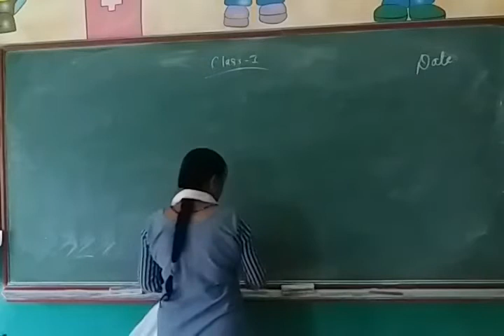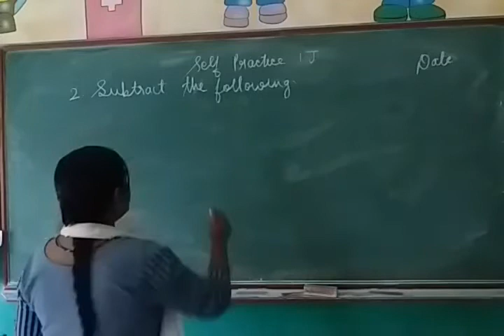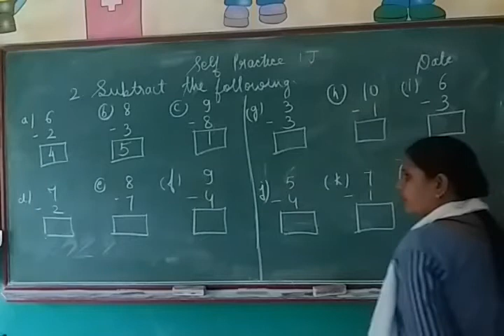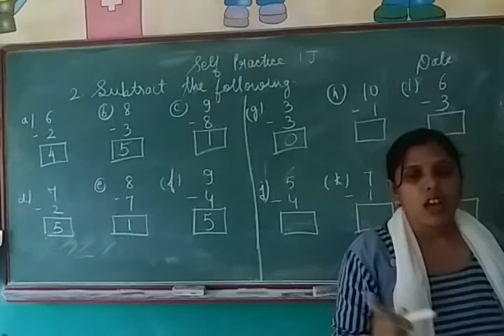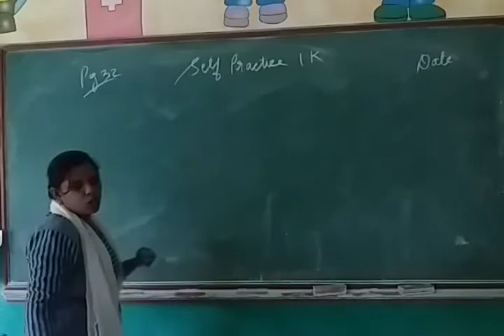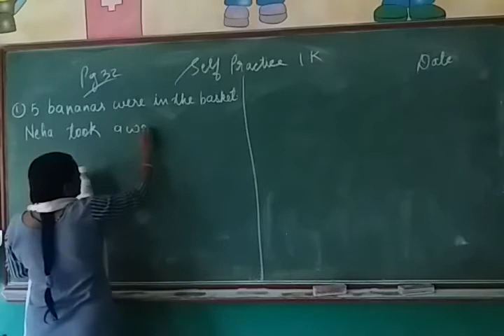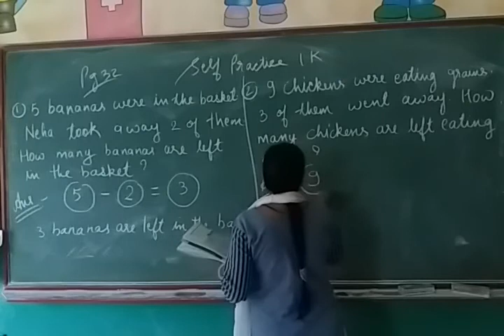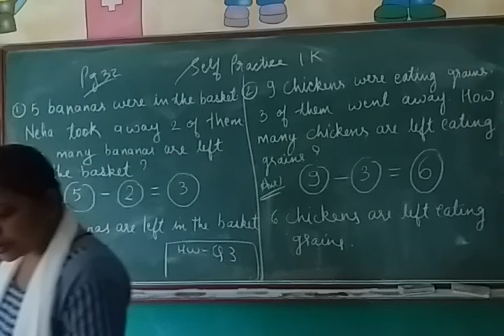Class 1 Math Self Practice 1J & 1K RD 19 07 2021